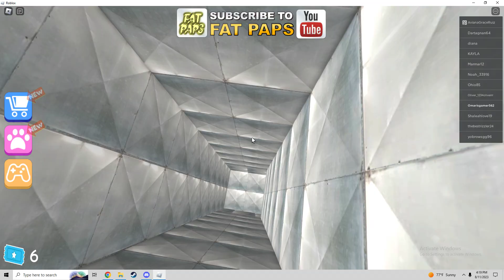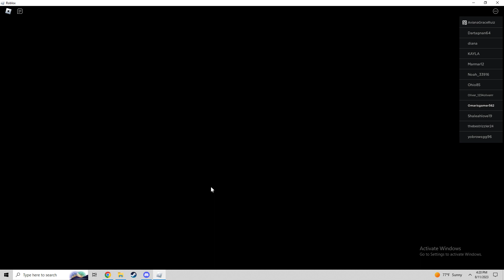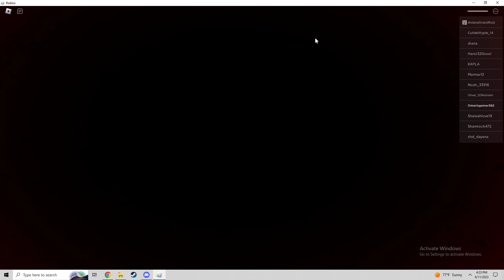Omaris Escapes The Hotel Obby Part 10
YES GUYS FINALLY IM BACK ON ROBLOX VIDEOS!!!